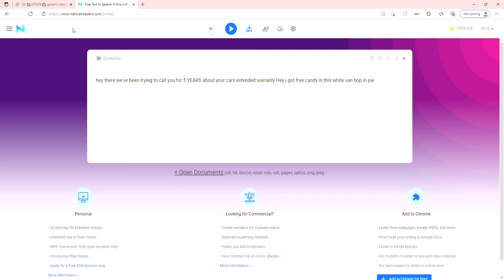NEVER TRUST A WHITE VAN